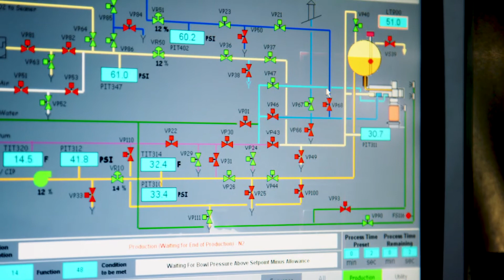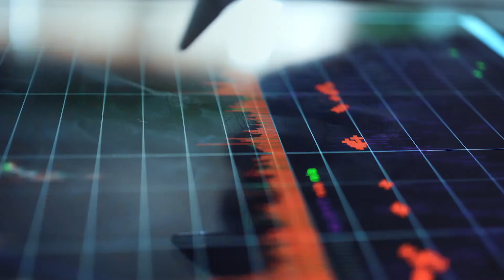Smart Control Room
Self-optimizing alarm prediction mechanism creating a new approach to smart operations.